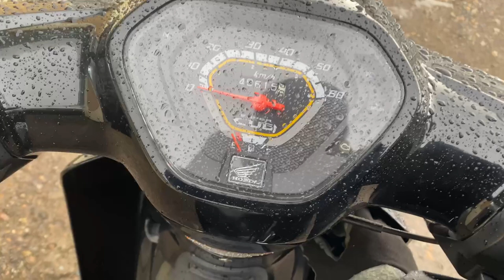No B11030 HONDA SUPER CUB 50